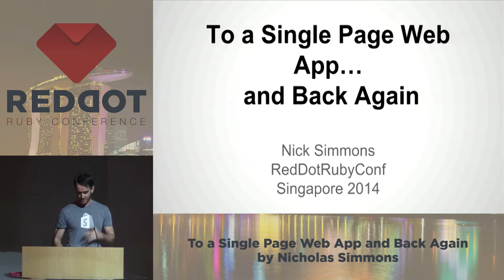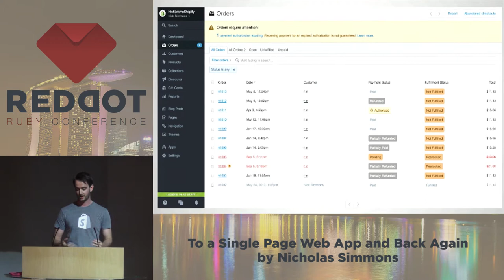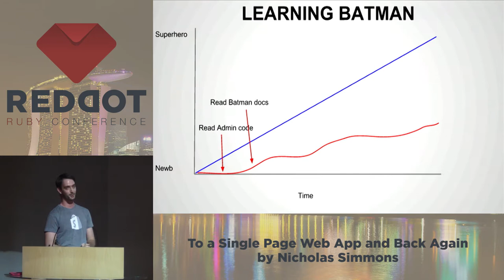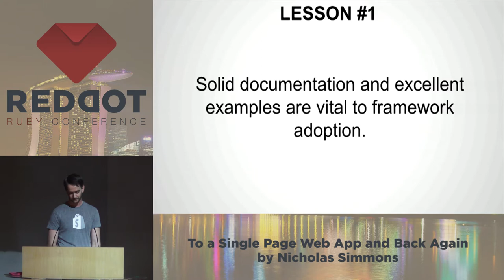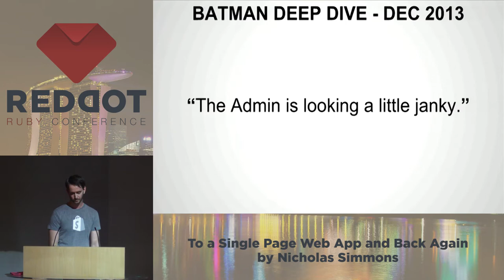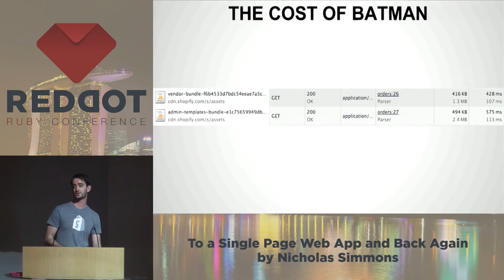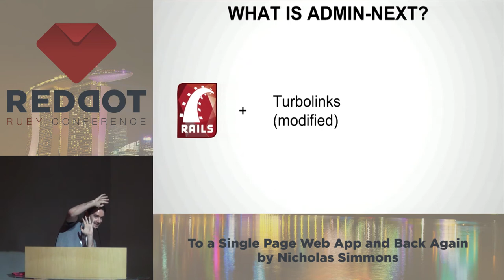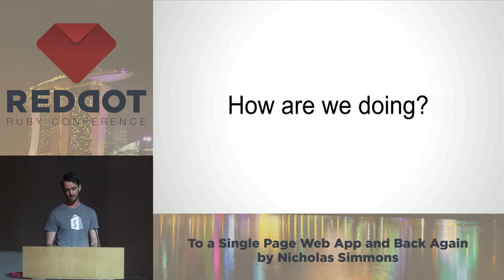RedDotRuby 2014 - To a Single Page Web App and Back Again by Nicholas Simmons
Single page web applications have been all the rage recently. At Shopify, we wanted to make our admin interface a dynamic and fluid experience for our users. We created our own JS MVC framework and used it to rebuild our admin. Now we have decided to change course. What fueled this decision? What lessons have we learned? What worked and what didn’t? This talk will share our experiences, as well as our new hybrid approach: A modified version of Turbolinks combined with a lightweight binding system.